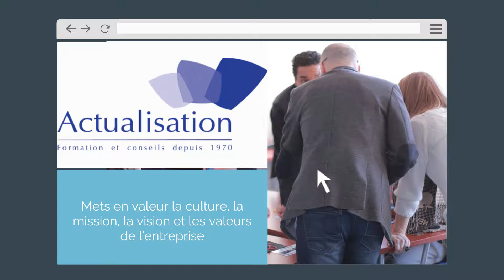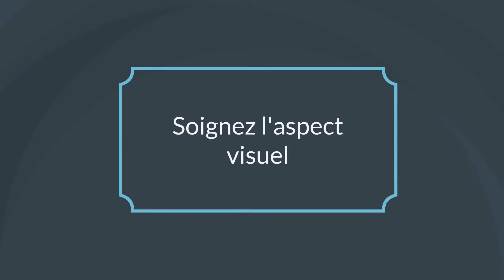Comment recruter à l'aide des médias sociaux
Nous vivons à l'ère de la technologie et des médias sociaux, alors pourquoi ne pas en profiter et les utiliser à leur plein potentiel?

Cette semaine, dans la minute de formation: «Comment recruter à l'aide des médias sociaux» nous allons nous familiariser avec des conseils pour utiliser les médias sociaux à des fins de recrutement.

L’utilisation des médias sociaux pour le recrutement est une pratique de plus en plus généralisée.

Voici quelques raisons de les utiliser :
1. Rejoindre un plus grand bassin de candidats
Le capital humain d’aujourd’hui est jeune, multiculturel et très habile avec la technologie. Il est possible de les rejoindre à travers les médias sociaux. De plus, beaucoup de candidats qualifiés sont passifs et ne recherchent pas nécessairement un emploi. Les médias sociaux sont un bon moyen de les rejoindre plus facilement.
2. Promouvoir la marque employeur
Les candidats auront une meilleure idée de l’entreprise en voyant les publications qui mettent en valeur sa culture, sa mission, sa vision et ses valeurs.

Voici quelques conseils sur l’utilisation des médias sociaux à des fins de recrutement :
1. Les médias sociaux aident à éliminer les mauvais candidats
Passer en revue les profils de candidats sur les réseaux sociaux peut vous donner une idée plus juste de la façon dont ils se présentent en public et dont ils se comportent en dehors du travail. Plusieurs employeurs y voient une façon pratique d’écarter des candidats immatures qui pourraient ternir l’image de leur marque.
2. Il est important de ne pas négliger les dangers des médias sociaux
Grâce aux médias sociaux, le monde est devenu plus transparent, ce qui est une lame à double tranchant pour les entreprises. Assurez vous de contrôler l’image que vous projetez en ayant une forte présence dans les médias sociaux. Toutefois, les candidats pourraient trouver des commentaires négatifs mis en ligne par d’anciens employés, fournisseurs ou clients insatisfaits. De toute évidence, la meilleure façon de se protéger contre des clients et des employés insatisfaits c’est de les traiter avec respect et de mettre l’accent sur un service à la clientèle hors-pair.
3. Utiliser les médias sociaux axés sur les affaires
En effet, les médias axés sur les affaires comme LinkedIn et des forums en ligne spécialisés (ordres professionnels, regroupement de secteurs d’activité) peuvent vous mettre en relation avec des candidats potentiels.
4. Soignez l’aspect visuel
Votre succès sur les médias sociaux repose en grande partie sur votre signature visuelle. Vous devez combiner des images accrocheuses et des textes brefs et frappants afin de retenir l’attention des candidats potentiels.

On se donne rendez-vous la semaine prochaine!